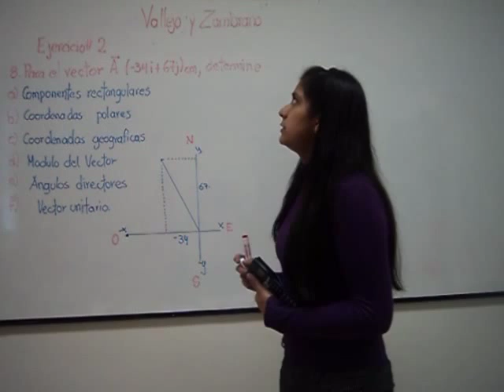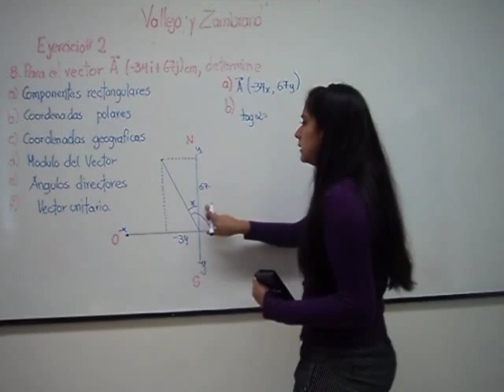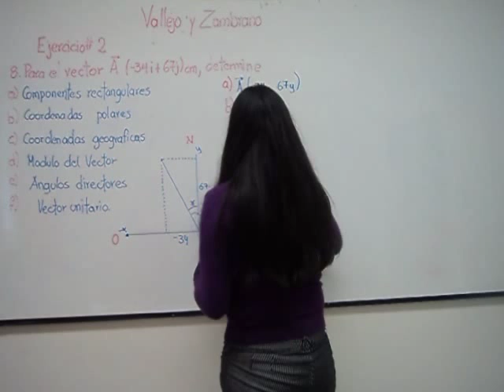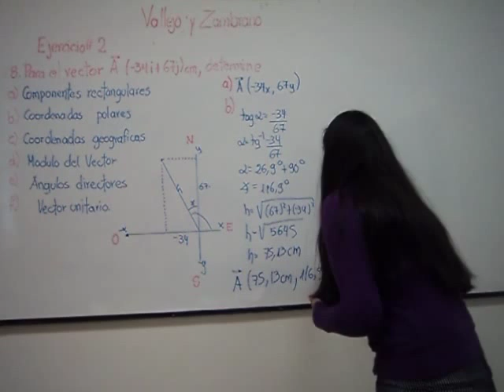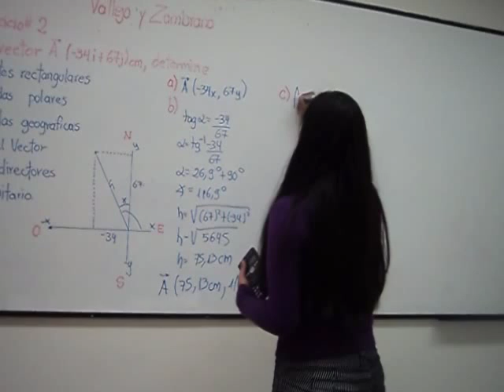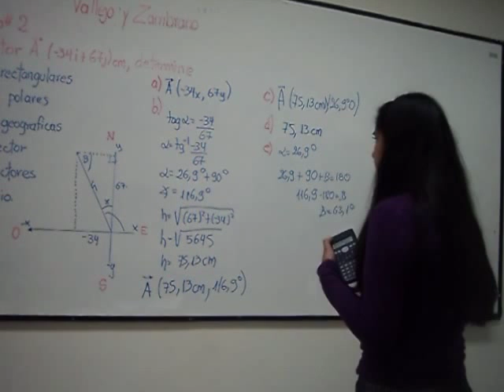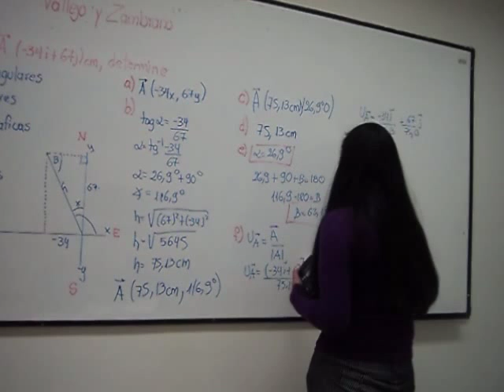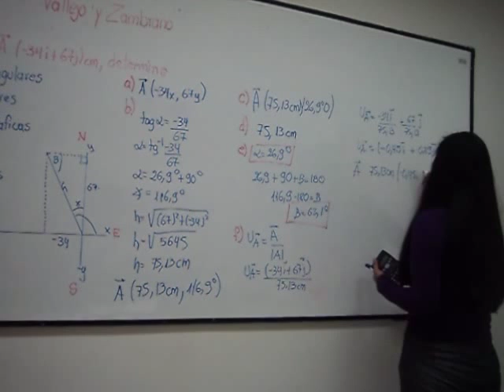FÍSICA VECTORIAL - Vallejo y Zambrano - Tomo 1 - Resolución del literal 8 del Ejercicio N°2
FÍSICA VECTORIAL
Vallejo y Zambrano - Tomo 1
Resolución del literal 8 del Ejercicio N°2

Vector expresado en coordenadas polares, geográficas, rectangulares, módulo del vector, ángulos directores, vector unitario